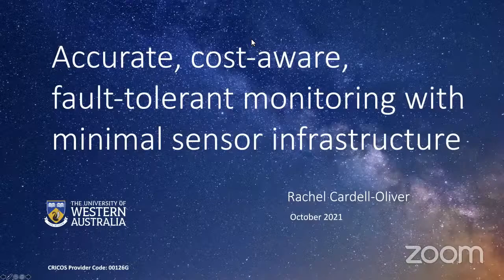Guest lecture 15 October 2021 - Prof Rachel Cardell-Oliver